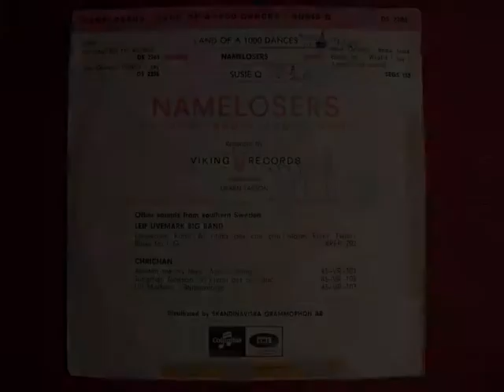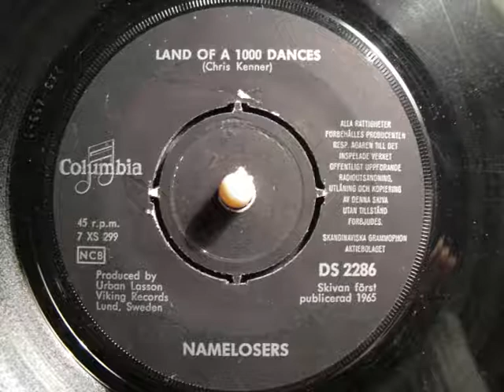Namelosers - Land of a 1000 dances (60's SWEDISH MONSTER FUZZ GARAGE ROCKER)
Absolute KILLER version of this old classic, released in 1965! Last 45 to come out from this Malmö band. Both sides are real FUZZ MONSTER TUNES! Audio transfered from original vinyl 45.